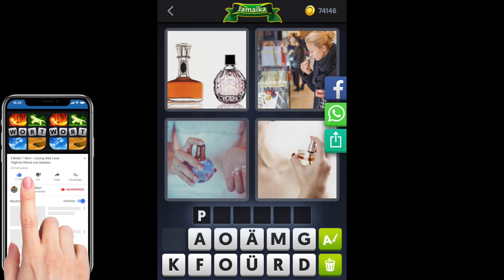4 Bilder 1 Wort - Jamaika - 11.05.2020 - Mai 2020 Tägliches Rätsel + Tägliches Bonus Rätsel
4 Bilder 1 Wort Lösung Tägliches Rätsel + Tägliches Bonus Rätsel Jamaika 2020 Mai